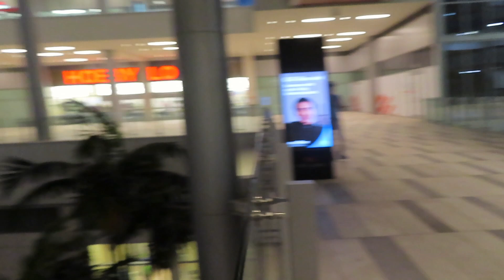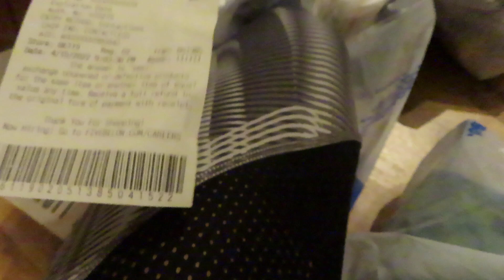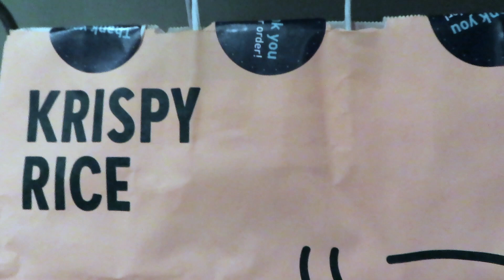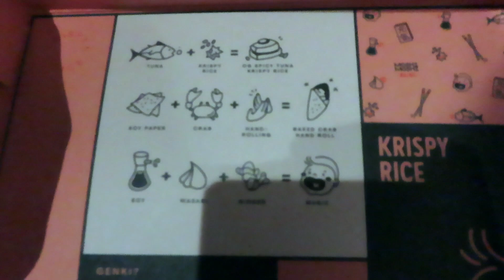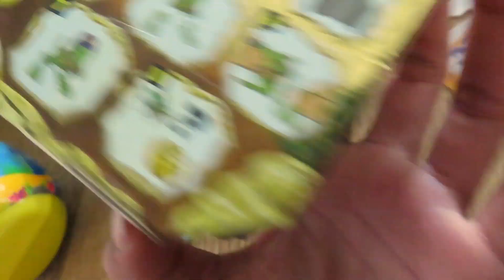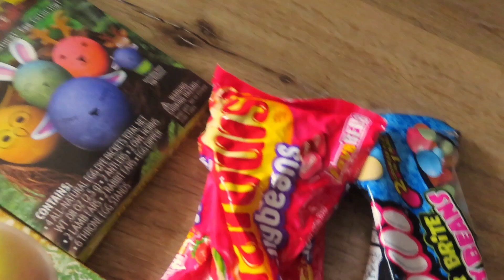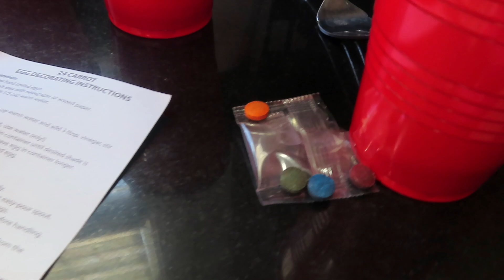Easter PARTY VLOG- PAINTING, EGG DYING, CANDY, EGG HUNT, AND MORE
-ˏˋ♥̩͙♥̩̩̥͙♥̩̥̩ ⑅Hai Everyone -ˏˋ♥̩͙♥̩̩̥͙♥̩̥̩ ⑅
So much exciting content coming soon, xoxo!
❣ Let's get my channel to 10k subbies❣

★ Tik.Tok: Real.Maris

Email Response Turnover Time- 24 Hours